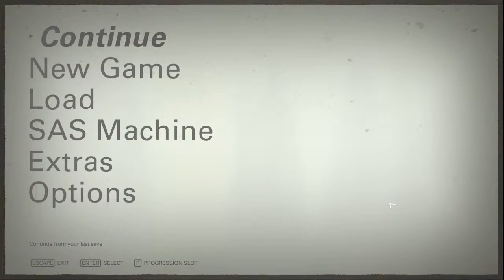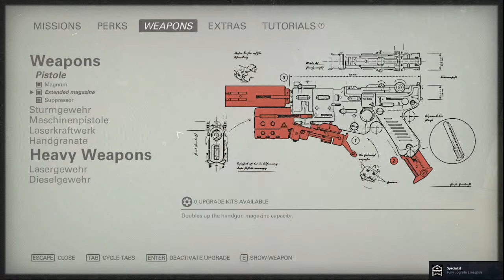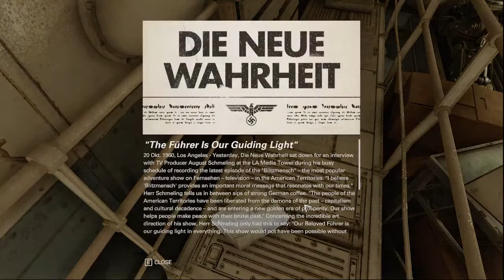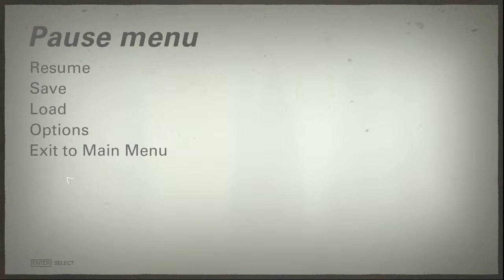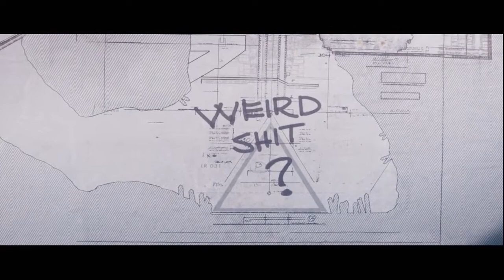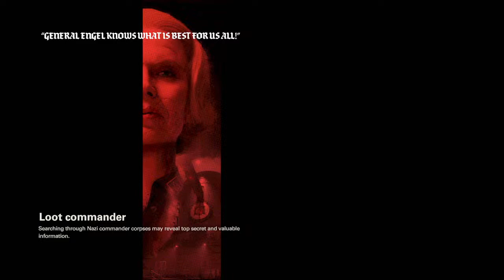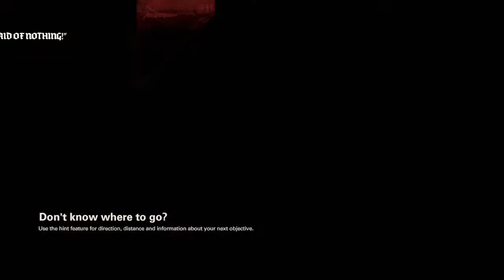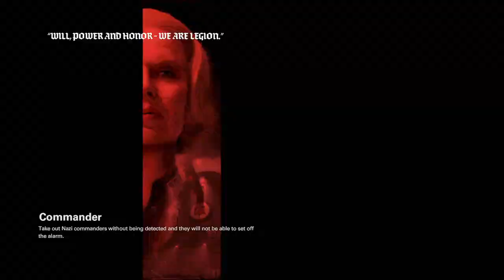Insane Grandpa DaVinci Saving America! WOLFENSTEIN COLOSSUS Ep2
America, 1961. The assassination of Nazi General Deathshead was a short-lived victory. The Nazis maintain their stranglehold on the world. You are BJ Blazkowicz, aka “Terror-Billy,” member of the Resistance, scourge of the Nazi empire, and humanity’s last hope for liberty.
Watch as your favorite Insane Crazy Grandpa works on Saving America!